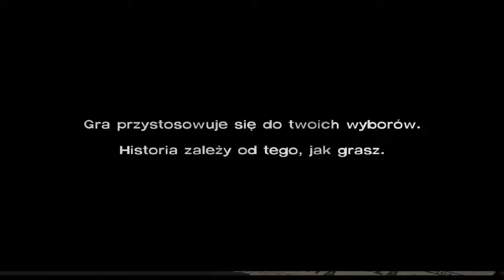The Walking Dead #7 - Super detektyw